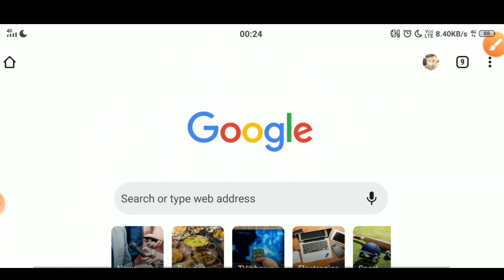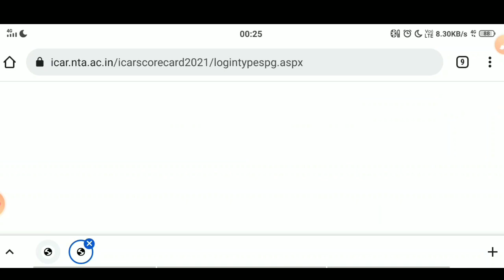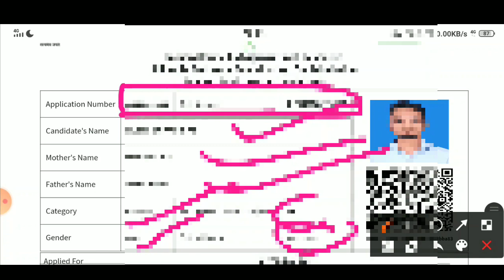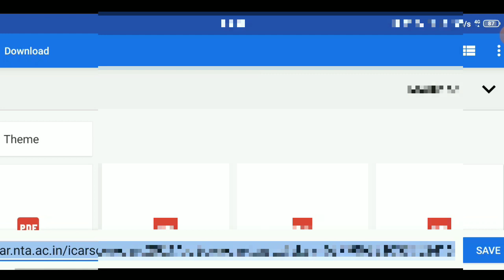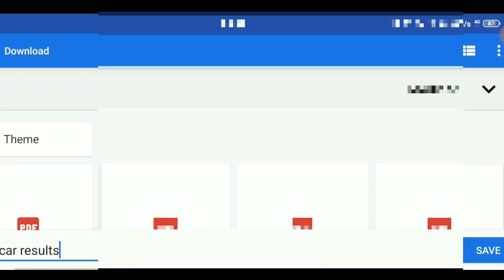icar result 2021/ug,pg,PhD icar result release 2021/icar cutt off released 2021/icar result declared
ANIMAL_HUSBANDRY_ CLASS

धन्यवाद!